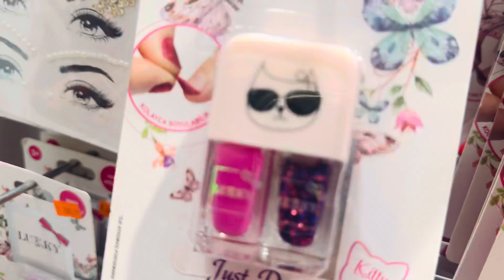SÜSLÜ BEROŞ OYUNCAKÇIDA !!! ACABA NE ALDI 🙈❤️👧🏻🥰